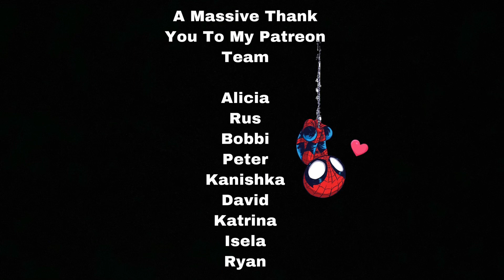Very Rare Emperor Scorpion The Pandinus Imperator And Feeding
The emperor scorpion, Pandinus imperator, is a species of scorpion native to rainforests and savannas in West Africa. It is one of the largest scorpions in the world and lives for 6–8 years. Its body is black, but like other scorpions it glows pastel green or blue under ultraviolet light.